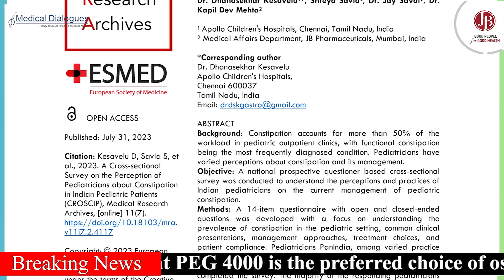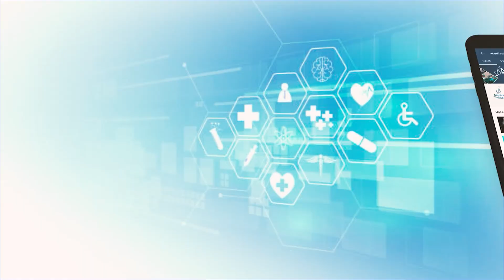CROSCIP Survey Brings Out Insights into Indian Pediatricians' Perception of Constipation in Children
Polyethylene glycol (PEG) 4000 emerged as the preferred choice among the majority of pediatricians for fecal disimpaction and maintenance therapy in pediatric constipation, the results of CROSCIP survey has shown.

CROSCIP was a nationwide cross-sectional survey conducted on 1042 pediatricians regarding Perception of Indian Pediatricians about Constipation in children (CROSCIP). This survey concluded that PEG 4000 is the preferred choice of osmotic laxative for fecal disimpaction and maintenance therapy in children with functional constipation.

Published in the July 2023 issue of Medical Research Archives of the European Society of Medicine, this survey included 14 questionnaires with a focus on understanding constipation in real-world Indian clinical settings, clinical presentations, management approaches, and treatment adherence

Key highlights from the survey results include:
*The most common age group of children presenting with functional constipation was 2-4 years. The most commonly reported symptoms were painful passage of hard and dry stools with a frequency of fewer than two stools per week.

*PEG 4000 was the preferred choice for fecal disimpaction by 44.2% and as maintenance therapy by 52.2% of pediatricians.

*69.8% of pediatricians reportedly prescribed PEG 4000 oral liquid in their pediatric practice. Pediatricians enlisted different advantages of PEG 4000 over PEG 3350, including small volume, ease of administration, quick action, better palatability, and better compliance.

*The survey indicated that PEG 4000 is preferred over PEG 3350 as it doesn't cause significant electrolyte imbalances and can be used without electrolytes. Additionally, children showed a preference for the taste of PEG 4000 without electrolytes, which may influence treatment adherence.

Adapted from:
Kesavelu D, Savla S, et al., 2023. A Cross-sectional Survey on the Perception of Pediatricians about Constipation in Indian Pediatric Patients (CROSCIP), Medical Research Archives, [online] 11(7). v11i7.2.4117